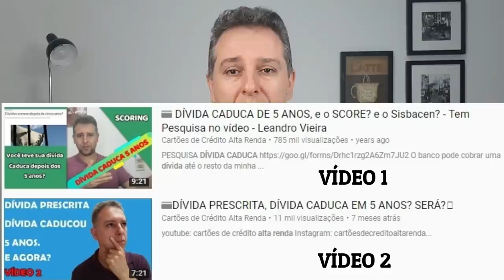💳DÍVIDA CADUCA EM 5 ANOS? MEU NOME FICA LIMPO MESMO? SCORE, SISBACEN🤔